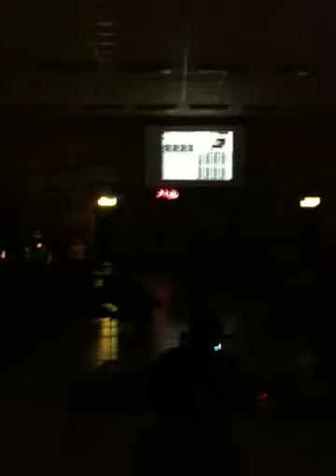Birdie 21 - 2011 - 3min Fast-tracking compo